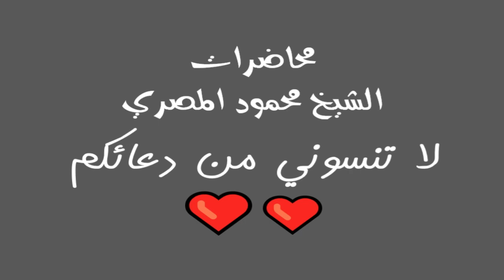إنتفاخ الهلال الدار الآخرة 23 محاضرات الشيخ محمود المصري أبو عمار